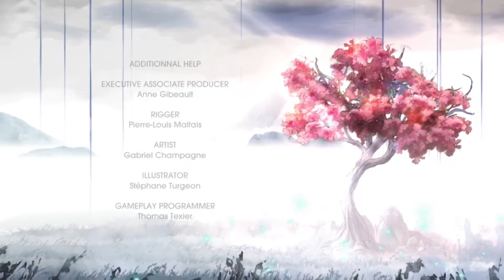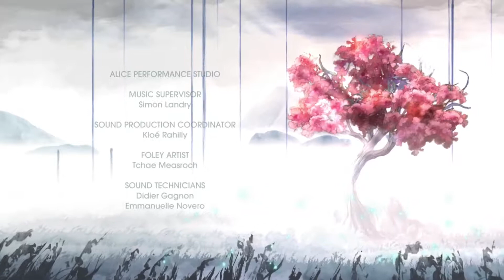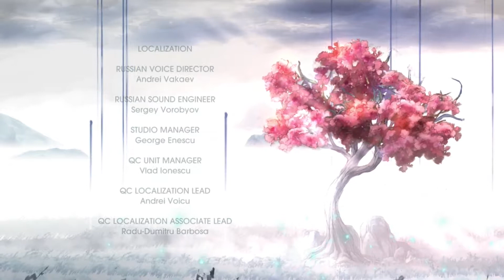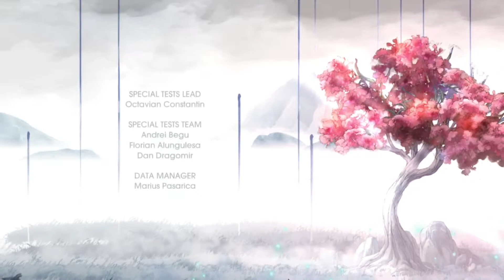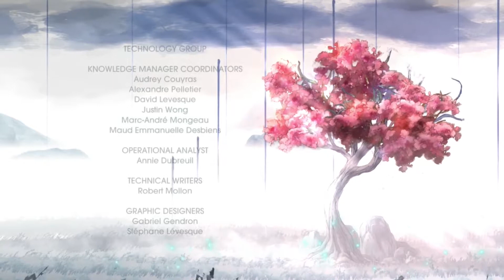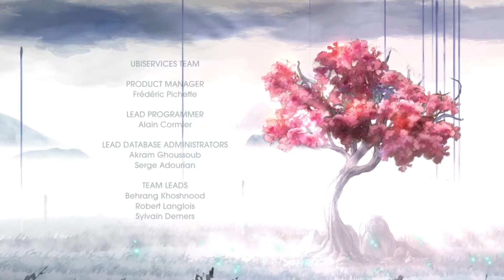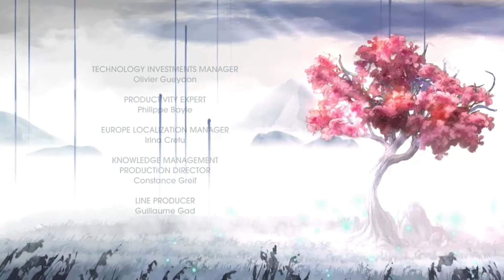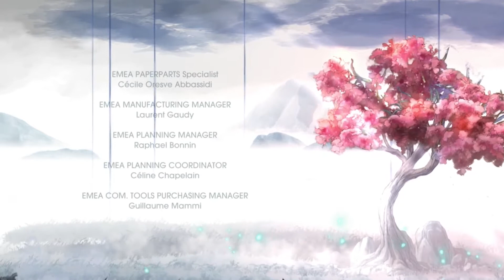Let's Play - Child of light - Part 15 - Final - Confrontaton with the Dark Queen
Aurora fights Umbra
To break the spell Lumeria is under
The party backs Aurora, they do what is right
To brink Lumeria back into the light.